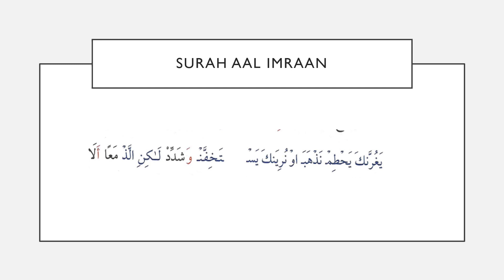Explanation of Al Durrah | Lesson 17